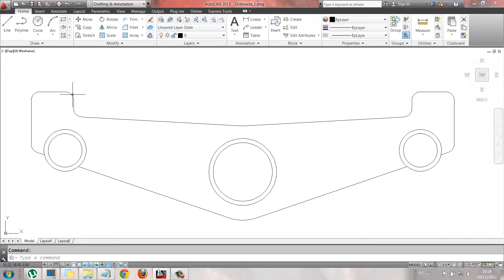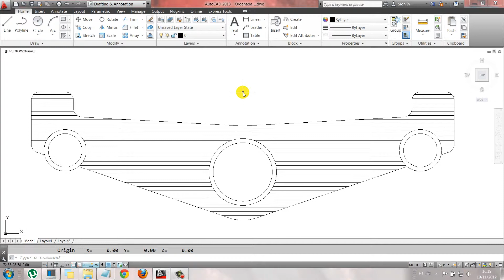612_Aula_Medindo_area_com_Cantos_Arredondados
medindo area com cantos areedondados